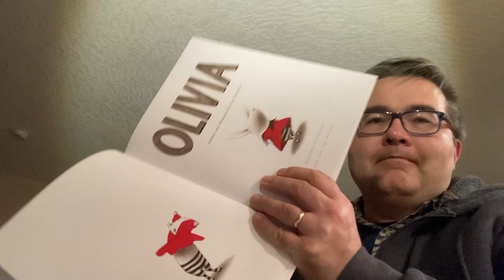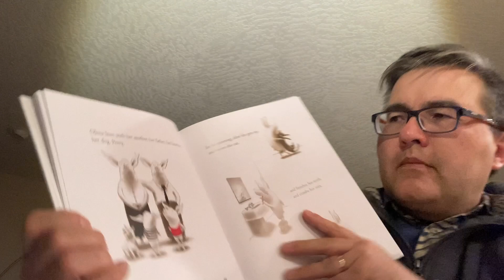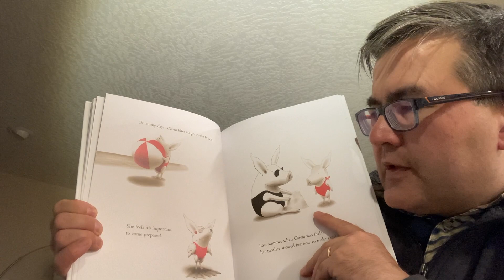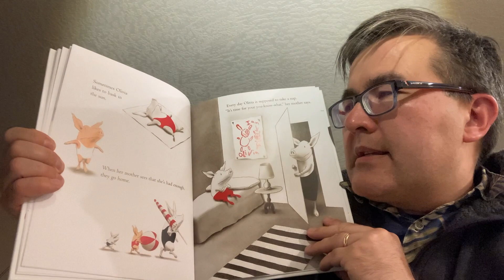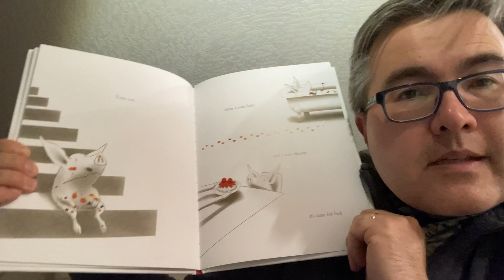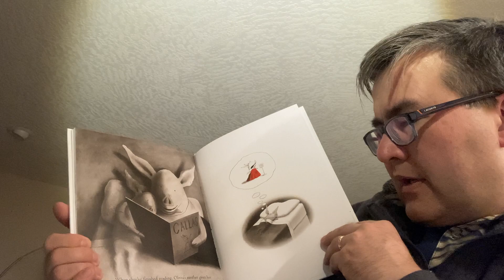Uncle Matt's Bedtime Story - Friday, November 4, 2022